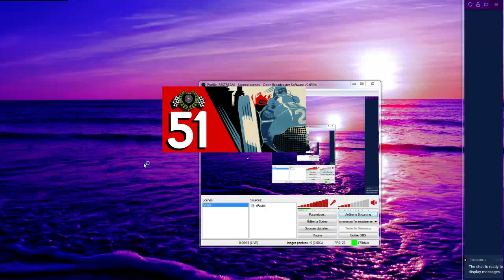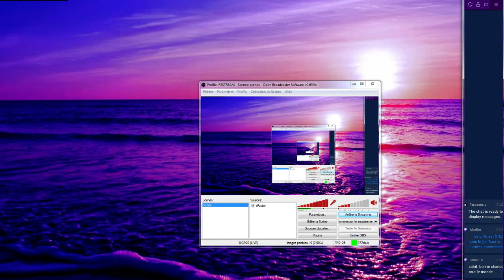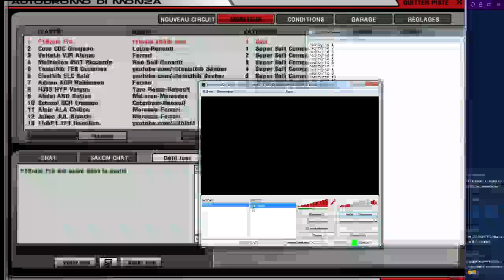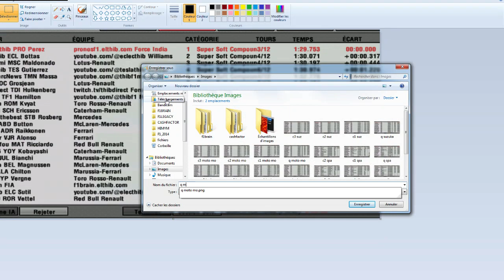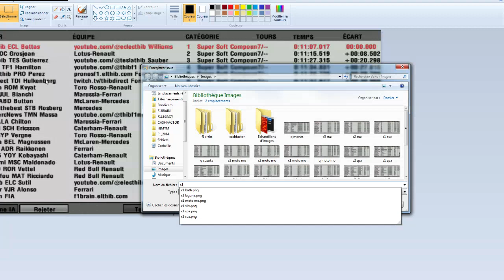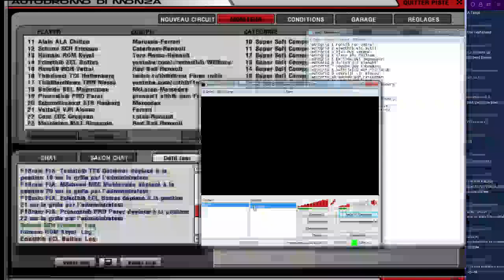F1Brain S2 - GP d'Italie 7/10 : qualifs, course sprint et course principale | rFactor IA league